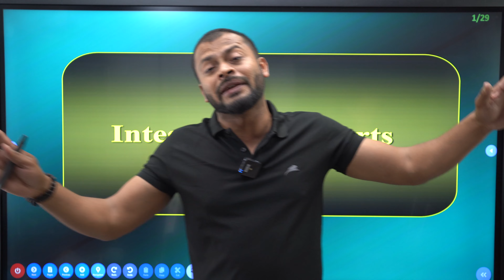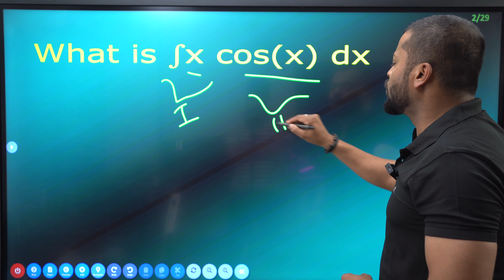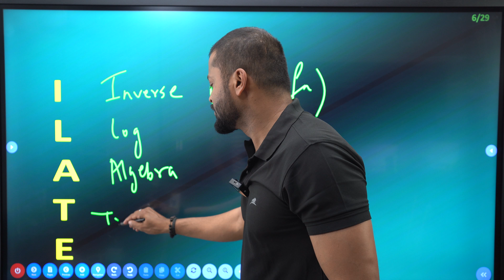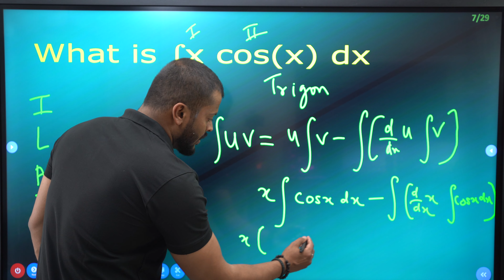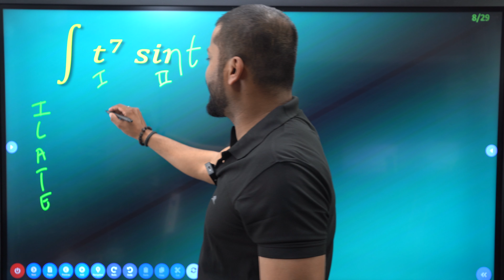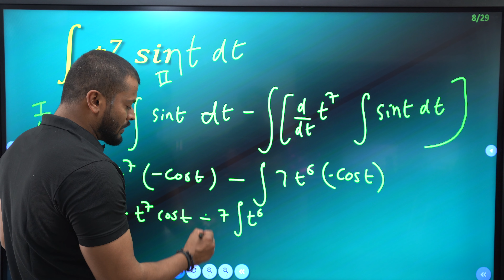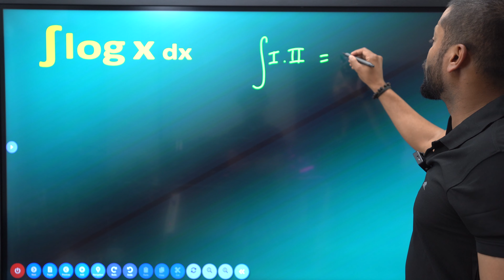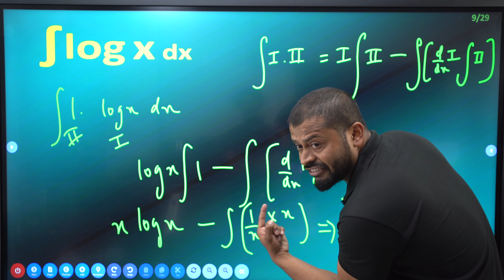Integral By Parts | Integration | Term 2 Exam | Class 12 Maths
👉Boost your CBSE BOARD Marks in one Integral By Parts | Integration | Term 2 Exam | Class 12 Maths